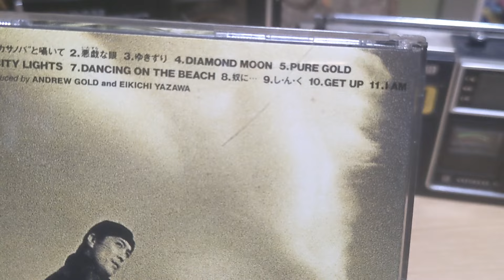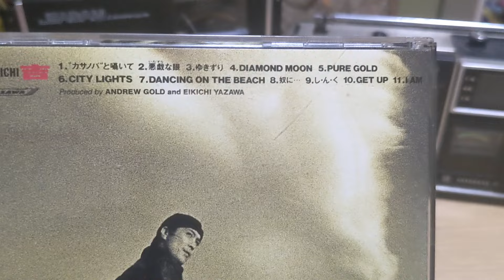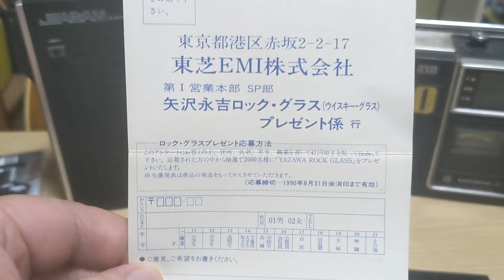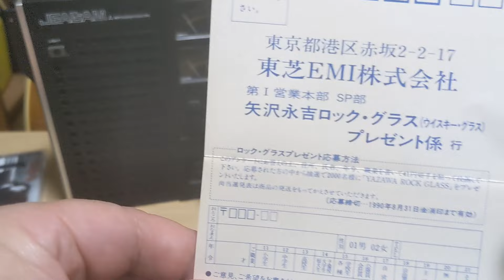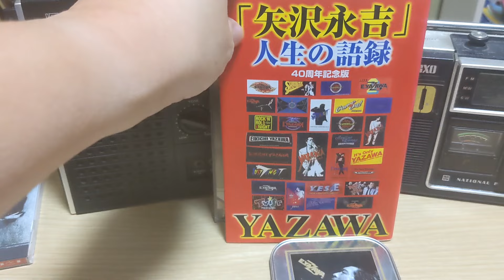矢沢永吉EP盤紹介 番外編 第36弾！